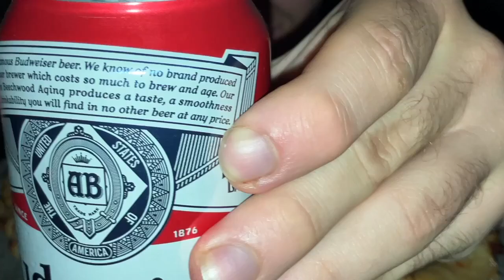the best price DEAL pizza asmr mukbang 먹방